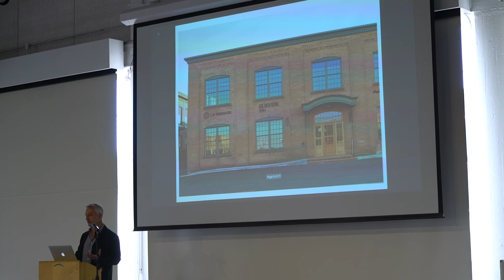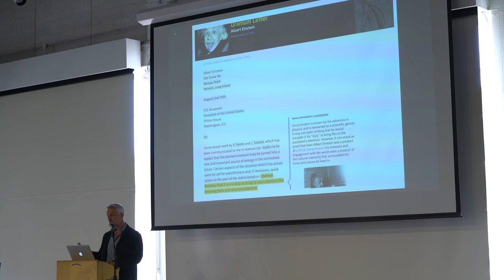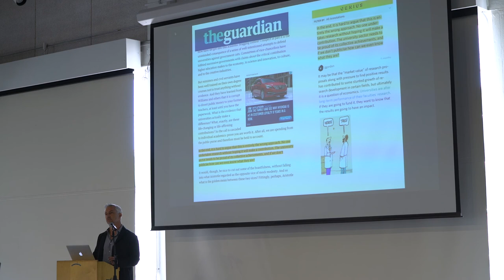I Annotate 2017 Day 1 Flash Presentations: Annotation Experiments w/Pre-Print Servers by Greg Gordon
Greg Gordon presents on Annotation Experiments with Pre-Print Servers at I Annotate 2017.